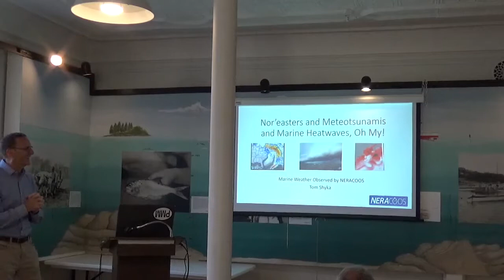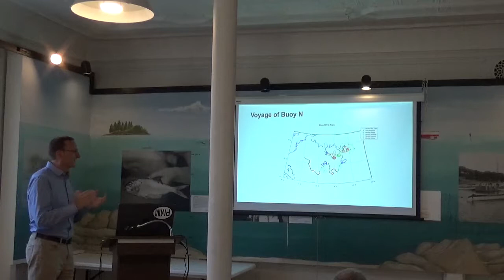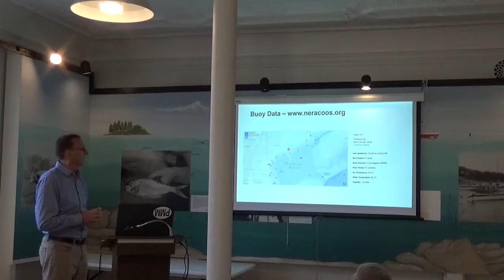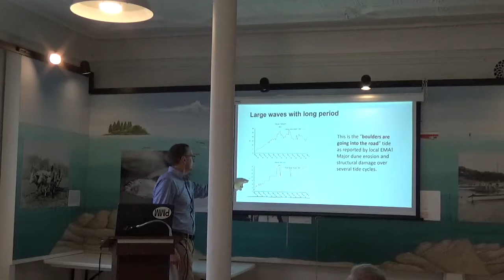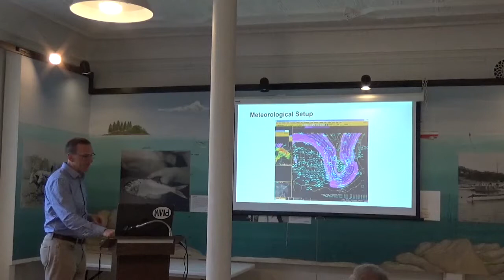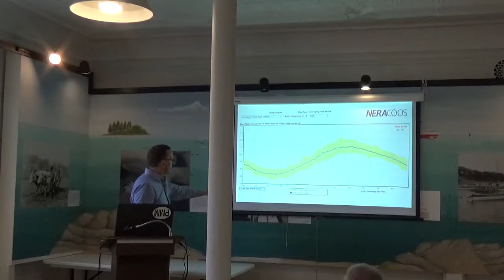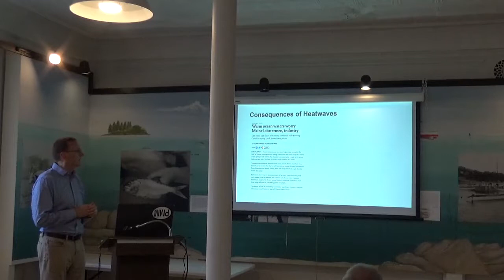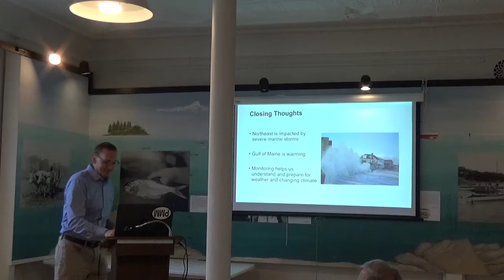Weather with Tom Shyka: Nor'easters and Meteotsunamis and Marine Heatwaves. Oh My!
The Northeastern Regional Association of Coastal Ocean Observing Systems (NERACOOS) spans coastal waters from the Canadian Maritime Provinces to the New York Bight. NERACOOS provides weather and ocean data to fishers and commercial shippers determining if conditions are safe for passage and to emergency managers issuing storm warnings. Tom Shyka, Product and Engagement Manager at NERACOOS will talk about weather reporting to ships and interesting weather patterns observed through the NERACOOS buoy data.